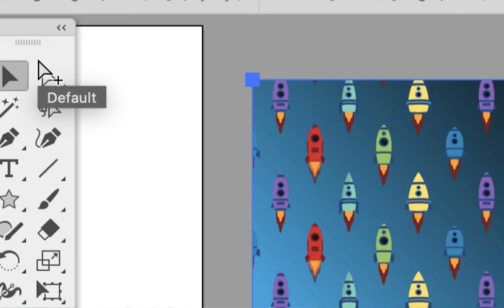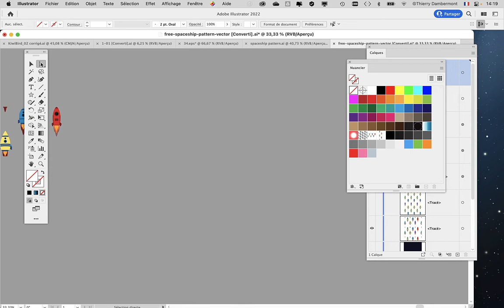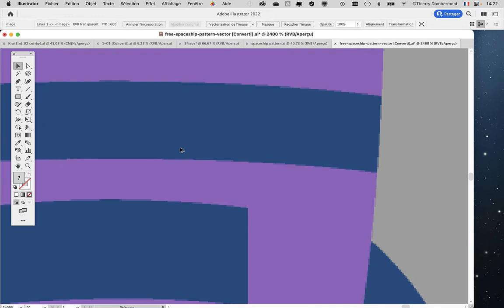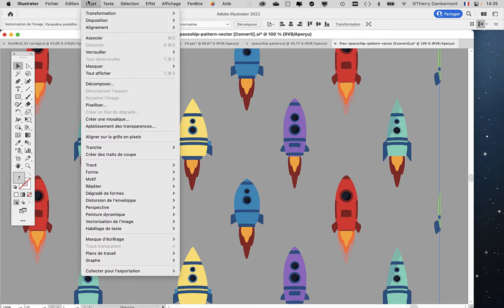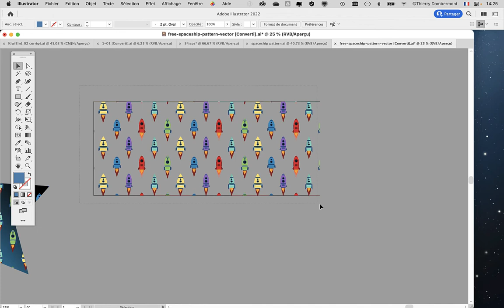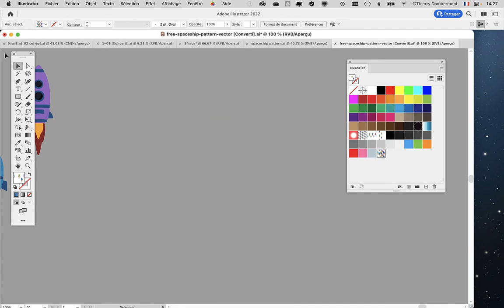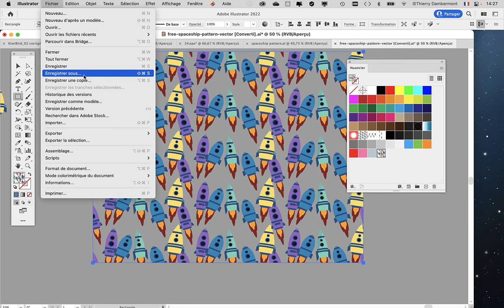CGR1 GR1 et GR2 COURS08b 02b CGR 2021 2022 cours supplémentaire au cours 08